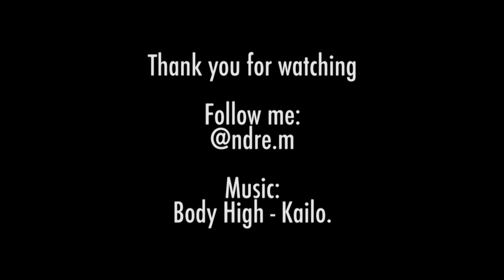The Lazy River - Indio, CA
Some of the clips we took out in Indio, California with some friends. Hope you enjoy! More footage coming soon, first ever edit.